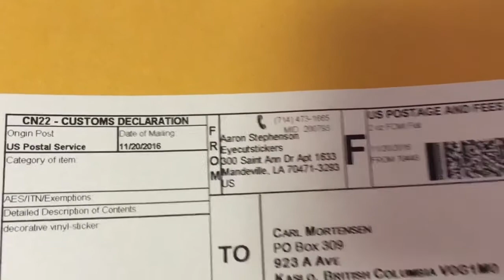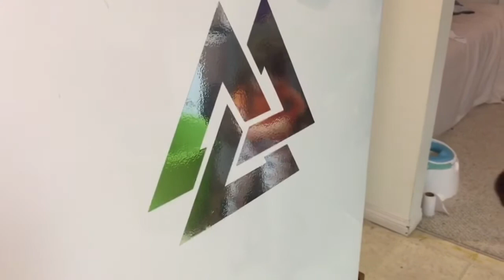VLOG 105: "CHECK THAT OUT" 12\13\2016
Hey Now CarlTheMadman here!

It TODAYS episode of CTM TV you'll see coffee being drank and motorcycle in the snow. Did Chris the Chicken lay an egg??? TODAYS MORSE CODE! My search is over, another surprise in the mail and a thank you to the old and the new.